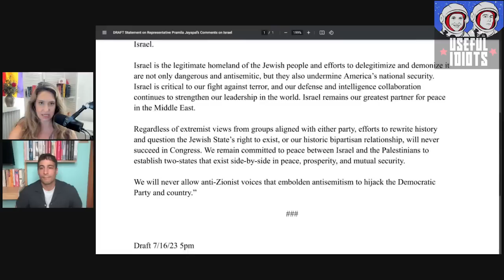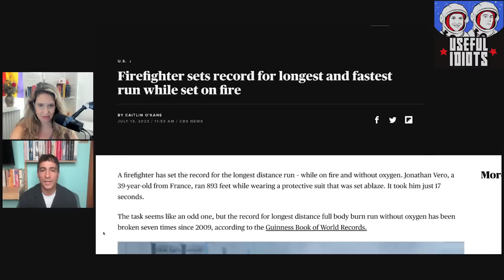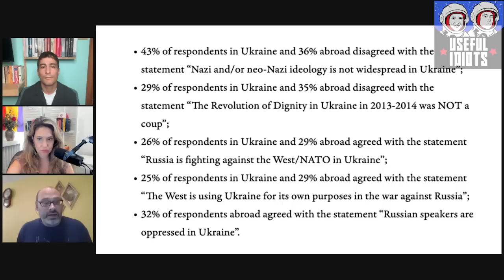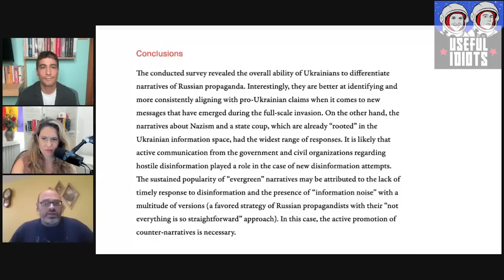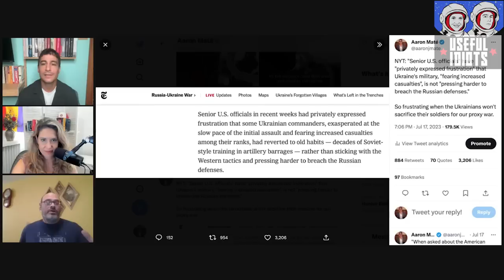Ukrainian Journalist “Shocked” by New Poll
For $5 a month, become a Useful Idiot! Get extended interviews, Thursday Throwdowns, and chat live with Katie and Aaron in the Absurd Arena

Watch this week's Thursday Throwdown: Anderson Cooper upset by Cornel West's morality

Join the Absurd Arena live chat with Katie and Aaron every Tuesday at 12pm est

“This poll is earth-shattering.”

“I wonder if any media will pick it up.”

Ukrainian-America journalist and author Lev Golinkin joined the show this week to discuss on a new poll that flips everything we’ve been told about “real Ukrainians.” And before you write off the poll as Russian propaganda, check out who conducted it: not Moscow, with its memes of deception to trick Americans, and not Useful Idiots, those secret Putin agents, but Vox!

Now the poll:

A shocking 43% of respondents in Ukraine disagreed with the statement “Nazi and/or neo-Nazi ideology is not widespread in Ukraine.”

Guess what percent of respondents agreed with the statement “The West is using Ukraine for its own purposes in the war against Russia.” Check out the interview to find out. But you’ll see that Ukraine is not the monolith of pro-war nationalists that our media claims they are.

As Lev goes through the responses of the poll, each one shockingly truthful about the split of what Ukrainians actually believe, he has a dark conclusion about the US government which refuses to look at the data: “These people who have control over our future know nothing about us.”

But Vox Ukraine’s conclusion (we give props to them for even publishing the results at all), is very different. “The conducted survey revealed the overall ability of Ukrainians to differentiate narratives of Russian propaganda. In this case, the active promotion of counter-narratives is necessary.”

So now it isn’t “listen to Ukrainians” but “these Ukrainians are duped by Russian propaganda and we need to teach the troglodytes that they like the war.” So, don’t listen to them.

Join Lev, Katie, and Aaron as we analyze a poll that surely won’t be reported by the New York Times or any other corporate warriors, and watch the extended interview where Lev shares the truth about the real people of the Donbas, the war crimes committed by the West and Russia (“Any war crime you can name that has been committed by one side has been committed by the other”), and the one difference between Wagner neo-Nazis and Azov neo-Nazis:

“The Wagner neo-Nazis are not put on MSNBC. The Wagner neo-Nazis are not being trained and armed by the United States. The Wagner neo-Nazis are not being invited to Congress.”

It’s an enlightening interview with a Ukrainian voice ignored by the mainstream. Check it out, share the poll, and watch the extended interview with Lev Golinkin.

0:00 Intro
2:51 The Four Food Groups of News
17:02 Lev Golinkin interview